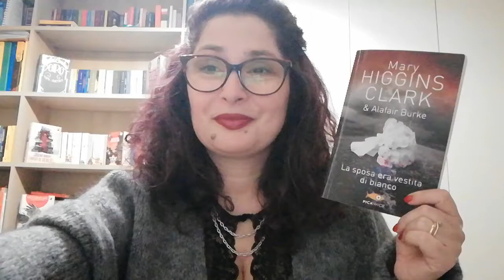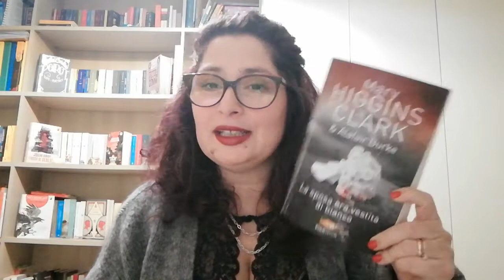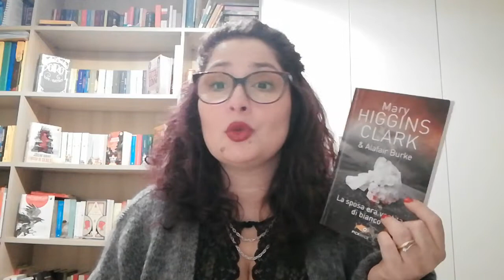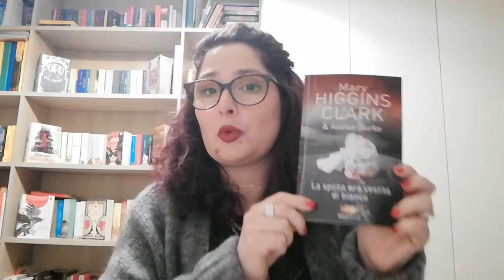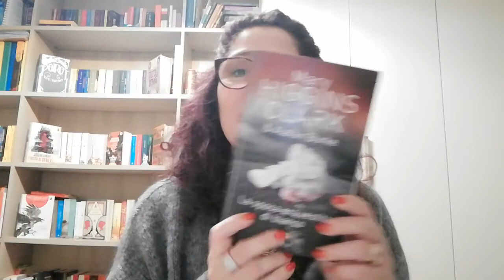La sposa era vestita di bianco di Mary Higgins Clark e Alafair Burke. Libro per il GDL.